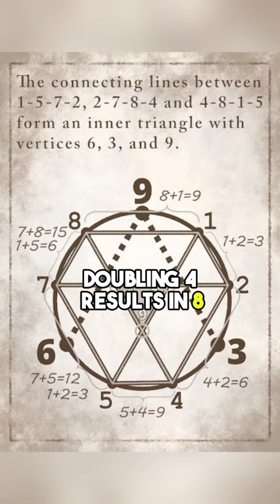Why Nikola Tesla Was So Obsessed With 369